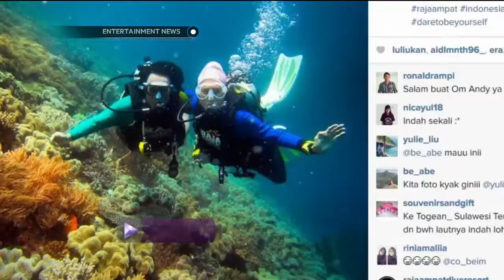Kiat Nadine Chandrawinata menjaga kecantikan saat travelling